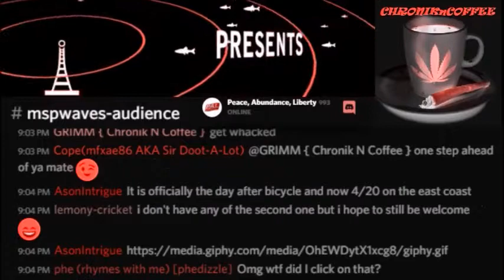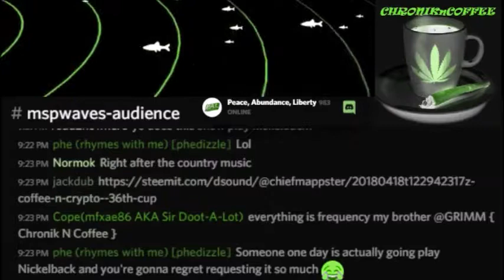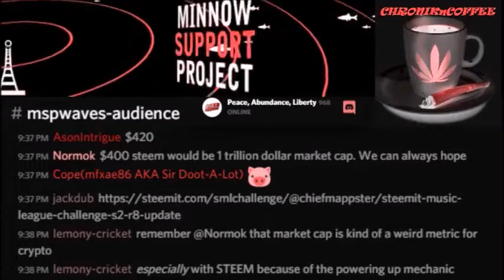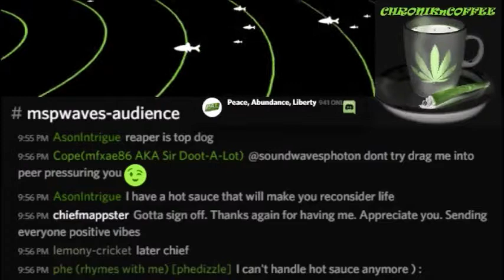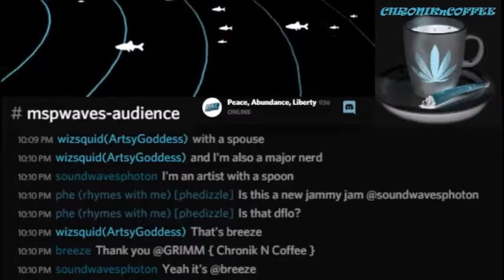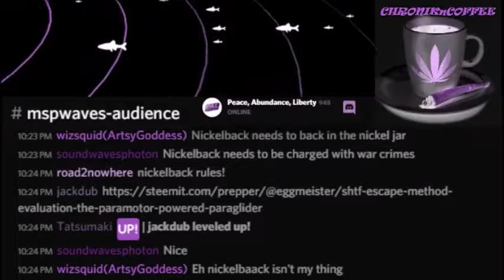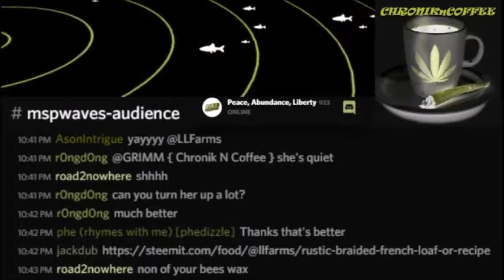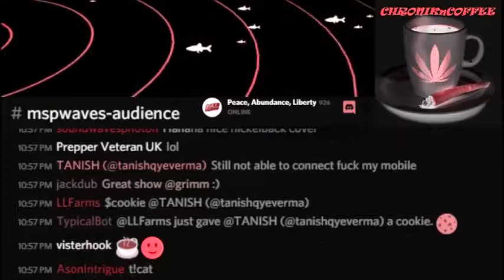CHRONIKnCOFFEE 4/19/18 LIVE(edit) MSP WAVES RADIO show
This on was indeed a FULL BREW.
 Here is the edited version of our LIVE show last night on MSP WAVES RADIO.
HAPPY 4/20 and RESPECT